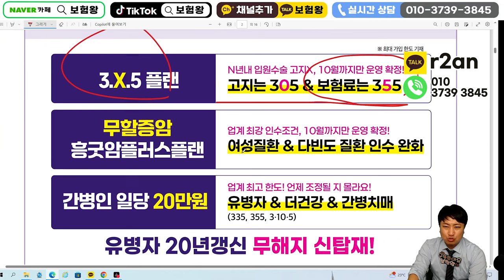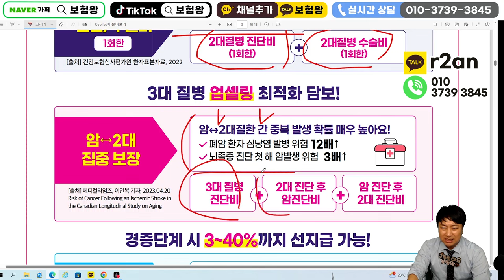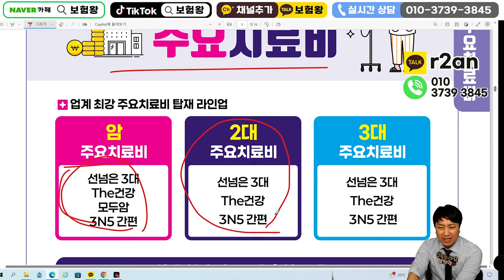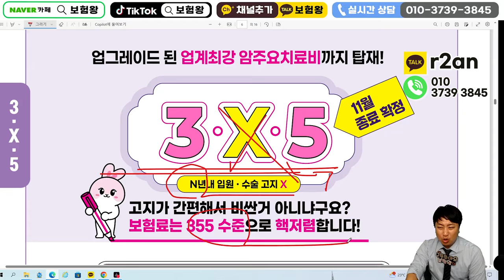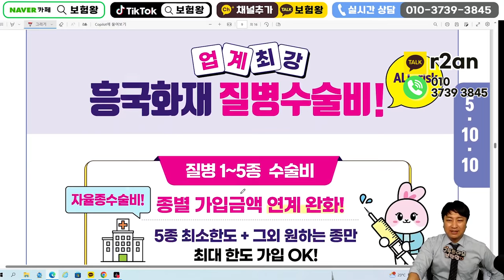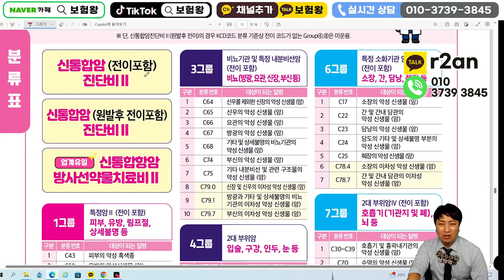10월 흥국화재 신상품이슈안내!! (암주요치료비3백~1억5천.질수1백만원~)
안녕하세요~~

10월 흥국화재 신상품이슈안내

질수100만.그리고 암주요치료비 3백~1억5천
까지 구성됩니다

가성비.보장한도 적극추천합니다

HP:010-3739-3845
카톡친구추가:r2an
카톡플러스친구:보험왕검색